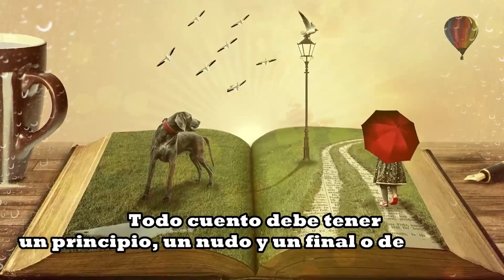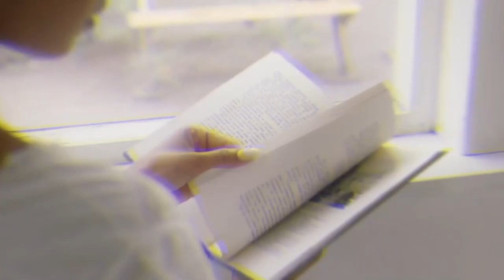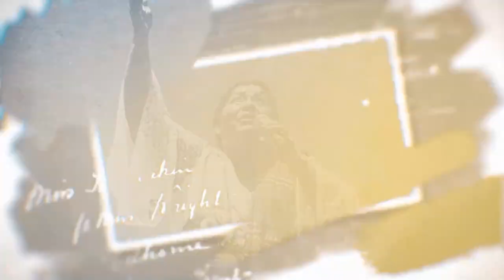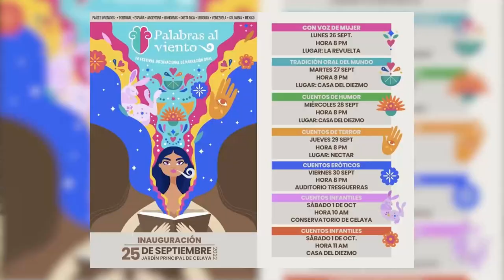“Cuentos a mí? Yo soy la historia de mi cuento” es el capítulo de hoy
“Cuentos a mí? Yo soy la historia de mi cuento” es el capítulo de hoy. Daremos vida a las emociones, sueños y esperanzas con la narración profesional de Laura Casillas, nuestra especialista en Diálogos entre Iguanas. 🦎 @ExpresaTV